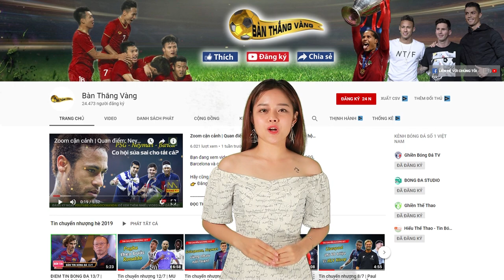Những ngôi sao từng phải thay đổi số áo đấu yêu thích ► Ronaldo, Buffon cũng không phải ngoại lệ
Bạn đang xem video: Những ngôi sao từng phải thay đổi số áo đấu yêu thích ► Ronaldo, Buffon cũng không phải ngoại lệ